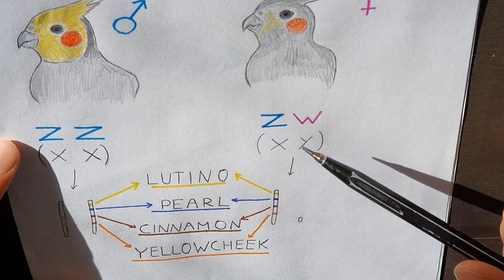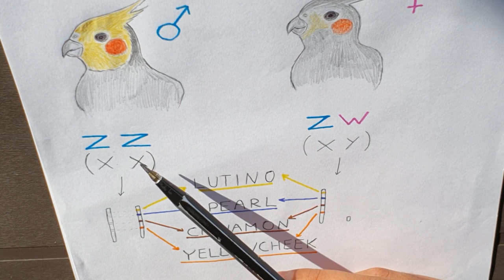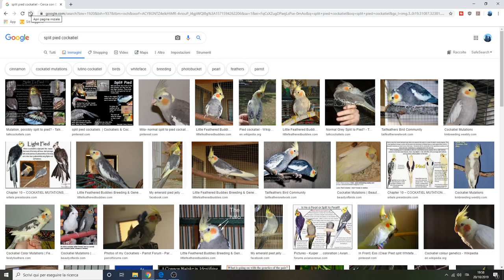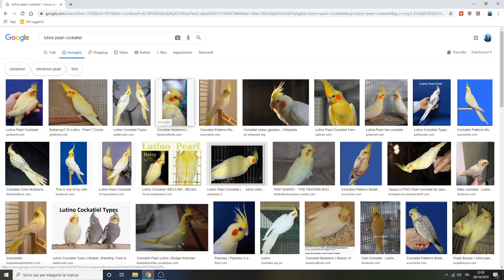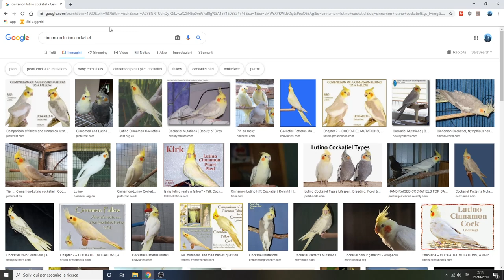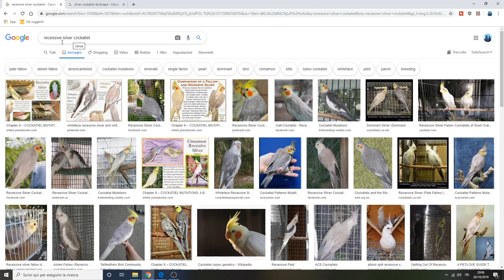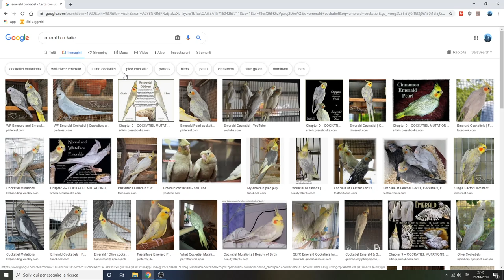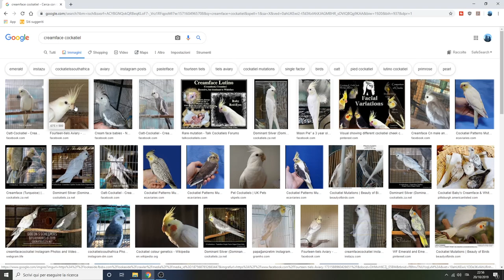Cockatiel colors explained - mutations and genetics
This video is a tough one.
Extremely long and definetly not for everyone, in fact I expect it to get very few views.
Just those with a deep interest for all the colours and mutation should watch this video or it's gonna be a pain, really, if you want a chilled video with birbs acting fun watch an other one, I have a lot of them!😂
BUT I had to do it if i wanna be serious about cockatiels, so here it is!
If you are fearless and you watched the video let me know if there was anything unclear... really, that's the best I could do to explain myself😅
Also let me know what's your favourite mutation! Bye!